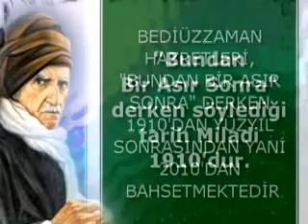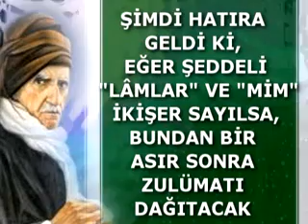AHMET AKGÜNDÜZ; İDDA 1